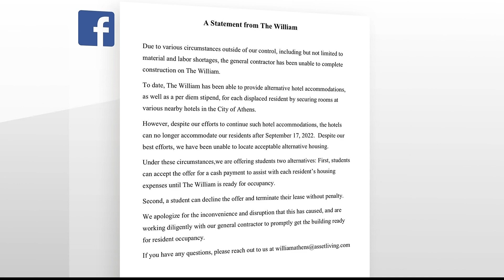Many UGA students without housing due to 'labor material shortages'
The complex was able to provide hotel rooms for students, but the complex revealed the deal ran out yesterday – and they haven't found an alternative.